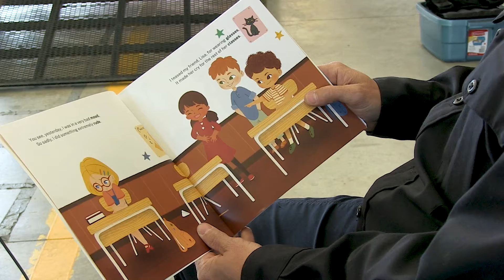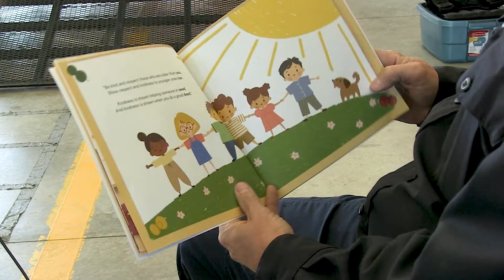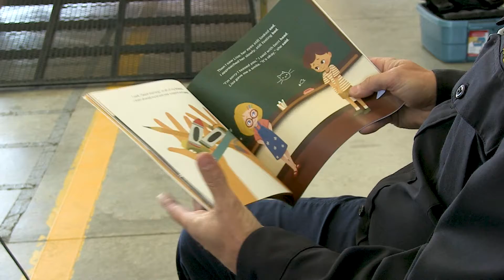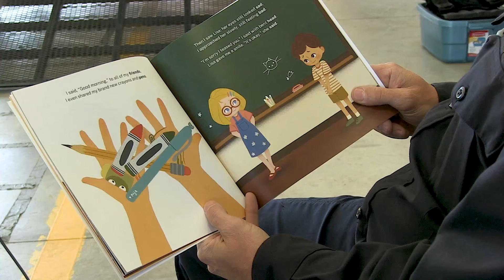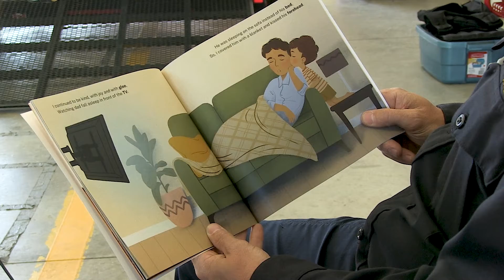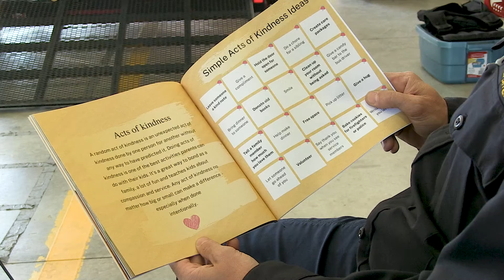Story Time with the Okotoks Fire Department: Kindness Is My Superpower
It’s important to be kind – just ask Firefighter Adam! Today is Kindness Day in Okotoks, and Adam invites you to join in Story Time with the Okotoks Fire Department as he reads “Kindness is my Superpower.” Listen in with your little ones for some great ideas on how you can spread kindness...because Okotoks is CARING!